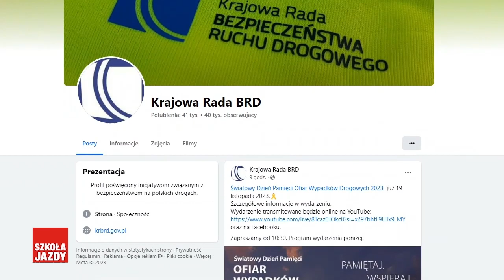Światowy Dzień Pamięci Ofiar Wypadków Drogowych - Fakty OSK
Krajowa Rada BRD zaprasza wszystkich zainteresowanych na uroczyste obchody Światowego Dnia Pamięci Ofiar Wypadków Drogowych, które odbędą się 19 listopada w miejscowości Zabawa, k. Tarnowa w województwie małopolskim. Wydarzenie rozpocznie się o godzinie 10:30 w Sanktuarium Bł. Karoliny Kózkówny. Program wydarzenia obejmuje Mszę Świętą w intencji ofiar wypadków i ich rodzin, spotkanie przy pomniku “Przejście”, a także konferencję prasową. Dla wszystkich nie mogących pojawić się na uroczystości będzie ona transmitowana na żywo na kanale YouTube. Wydarzenie zostało zaplanowane także na Facebooku.

00:00 News
00:53 Komentarz w studio

Bądź na bieżąco!